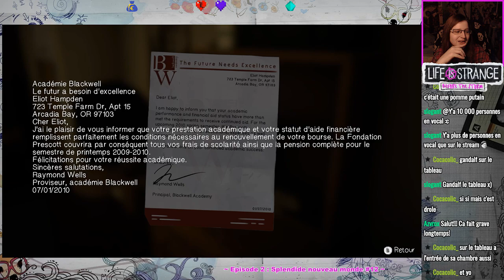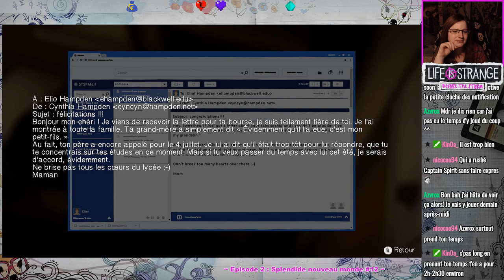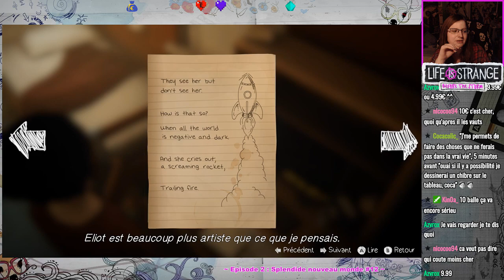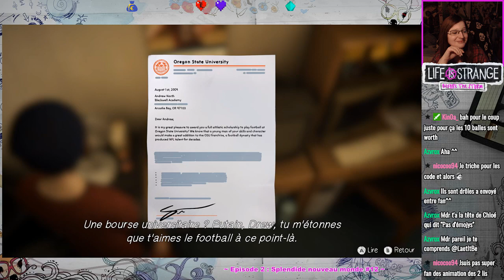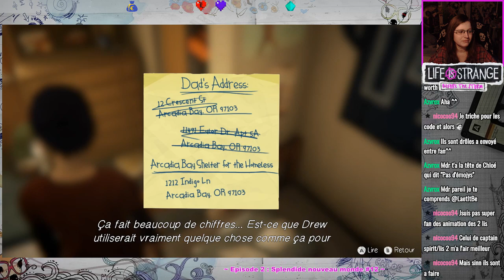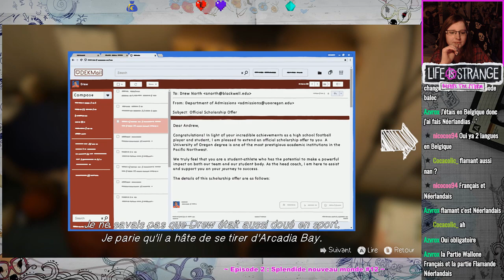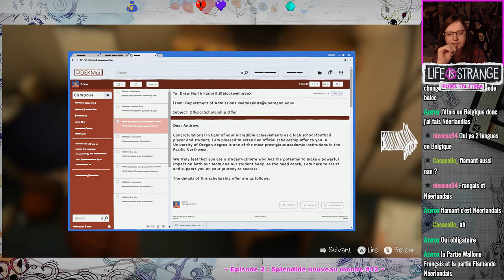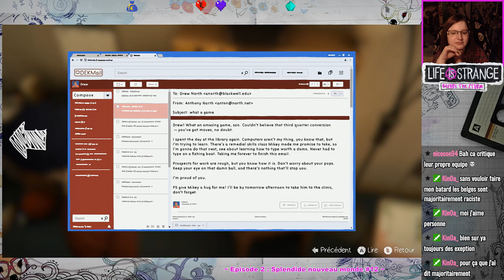My Life is Strange : Before the Storm ~ Episode 2 : Splendide nouveau monde #12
"My Life is Strange" est notre petit rendez-vous visionnage en live et à votre demande, on poursuit le concept avec Before The Storm !
Le principe est de proposer à ceux qui n'ont pas vu les épisodes du LP ou qui ont tout simplement envie de les revoir, de les (re)visionner ensemble, de façon à en discuter et pouvoir donner votre avis sur les choix que vous auriez fait par exemple, mais aussi pouvoir échanger directement sur les potentiels commentaires que vous auriez pu poster et c'est d'ailleurs
tous vos commentaires qui ont motivés ce petit concept.

Si vous souhaitez visionner cette vidéo dans une qualité plus agréable que celle proposée par Youtube,

(n'hésitez pas à follow si vous voulez me soutenir)

Sinon, n'hésitez pas à rejoindre le Discord de la commu, les lives, les premières et les vidéos y sont aussi annoncés :